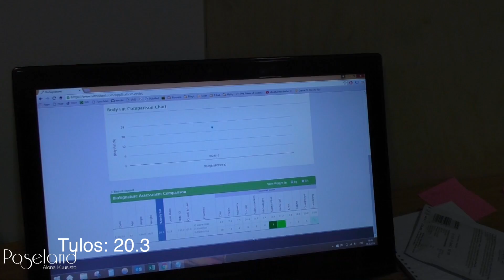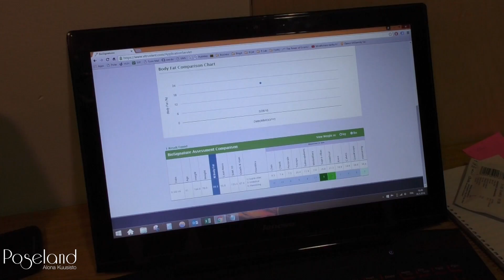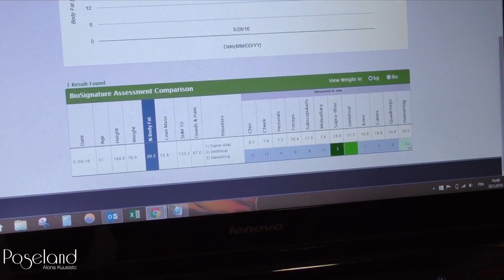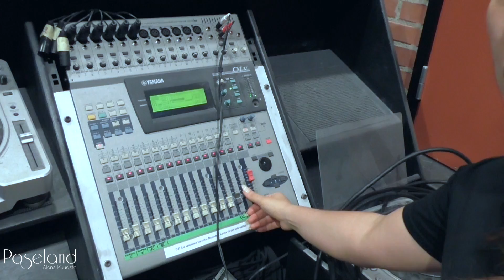Rasvaprosentin mittausta ja paritreeniä ⎜Lapseton kesä #2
Tässä jaksossa Alona käy rasvaprosentti mittauksessa ja treenaa yhdessä Artun kanssa CrossFit Basementilla.